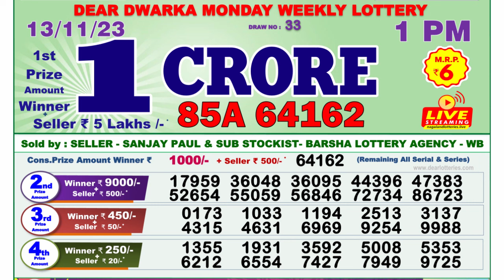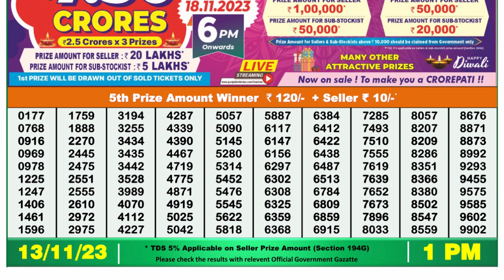Nagaland Lottery Sambad Live 1pm 13.11.23